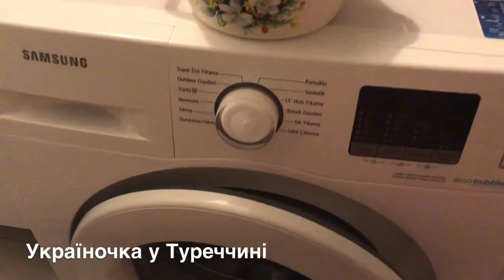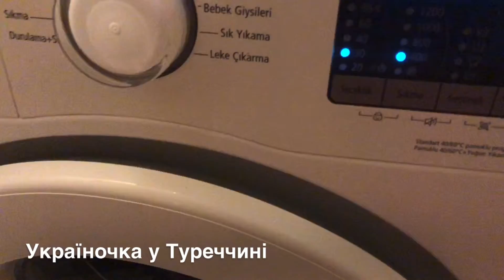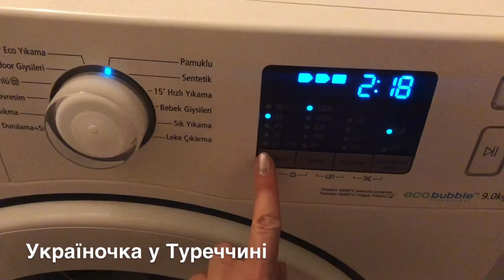ОСТАННЯ КОВБАСА/ЛАЙФХАК/МОРЕ МОТОЦИКЛІВ!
Привіт! Я Юлія з Анталії(родом з Луцька). Розповідаю про життя, відпочинок і роботу в Туреччині.Запрошую у гості всіх, хто розуміє і любить українську мову та полюбляє подорожувати.